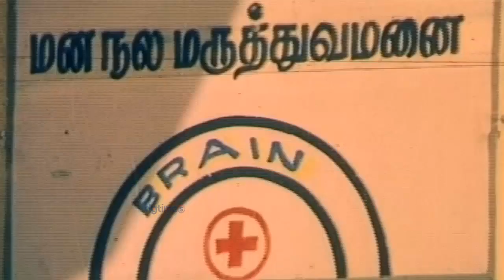நேத்து நைட் பெட்ரூம்ல.. நினைச்சாலே வெக்கமா இருக்கு| வசந்தம் 09 Vasantham | Tamil Movie Scene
Watch New Tamil Movies | Full Movie HD | Tamil Exclusive Movies | New Movies Tamil Cinema.